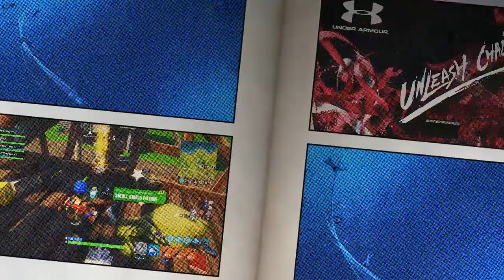Greatness From Within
Here is a complation of all the dope moments that has happened these last few months, sooo enjoy.

Be sure to check out my twitter page for a tweet about a podcast for several topics and will be hosted on my twitch page coming later on this week. With all that being said and done, until my next videos see you later.